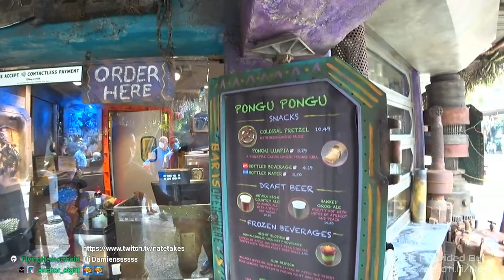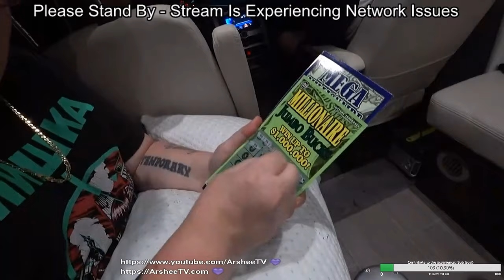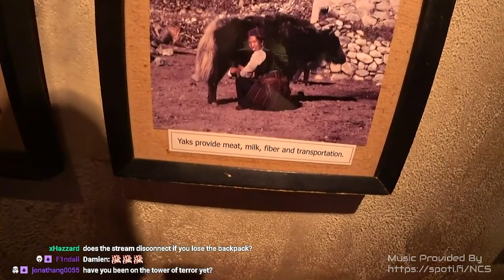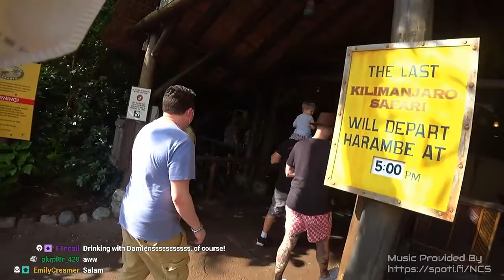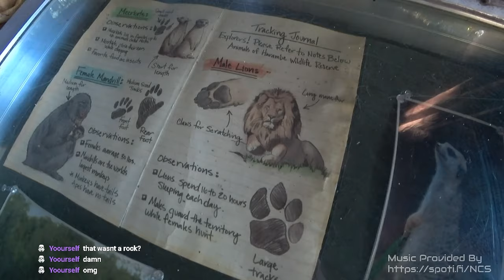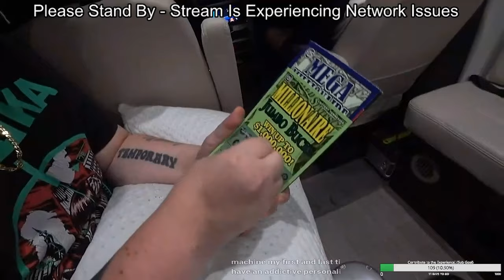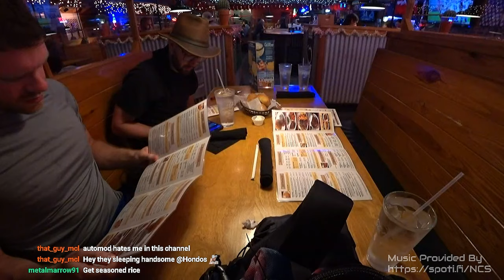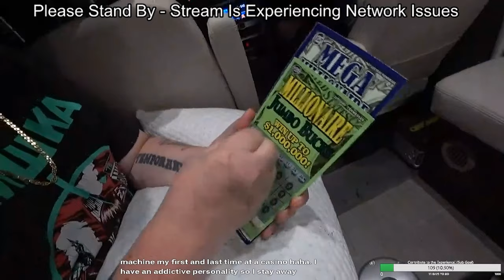Ep. 13 IRL VOD - Disney World Animal Kingdom - Thanks to DamiensGaming and AtomicStaci!!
Full VOD of Arshee and HondosElement in the Orlando, Florida area checking out everything in the RV!

11/16/20 - Episode 13 - Day 15 of the trip! Arshee and Hondos are in Orlando, Florida now!
They are heading to Disney World Animal Kingdom thanks to DamiensGaming and AtomicStaci!!
Watch as Arshee, HondosElement, DamiensGaming, and Matt show us around Animal Kingdom and almost get kicked off a ride for being too loud!
This is a one of a kind look into what it's like to be at Disney World during 2020!